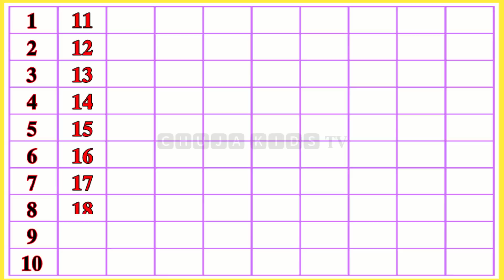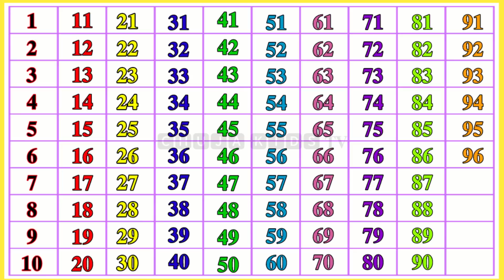Count to 100 with Fun and Exciting Visuals for Kids |Teach your Kids Count to 100 in Minutes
𝙔𝙤𝙪𝙧 𝙌𝙪𝙚𝙧𝙞𝙚𝙨-
numbers counting
numbers song
numbers
counting
learn to count
counting songs
counting songs for kids
learn numbers
123
counting numbers
learn counting
count to 1-100
nursery rhyme
count
learning numbers
easy counting
rhyme
1 to 100
videos for kids
1 - 100 counting
1-100 counting song
toddlers
12345
kids videos
learn
1 to 100 numbers counting for kids
numbers
100
skip counting
1 se 100 tak ginti
1 से 100 तक गिनती
one two three
ginti
ginti 1 se 100 tak
100 tak ginti
गिनती 100 तक
गिनती
1 se 100 hindi mein padhe
ginti 100 tak
123 numbers
100 तक गिनती
1 से 100 तक गिनती हिंदी में
1 से 100
shabdon mein ginti
1 से 100 तक गिनती हिन्दी में
1 से 100 तक हिन्दी में गिनती
hindi ginti shabdon mein
1 se 100 t tak h hindi mein ginti
maa tara educational
1 से 100 तक अंग्रेजी गिनती
1 से 100 तक हिंदी में गिनती
1 se 100 numbers
ek se sau tak ginti in hindi
hindi mein ginti ek se sau tak
गिनती हिन्दी में 100 तक
padhe 1 se 100 tak
number names in hindi
how to write hindi number names
गिनती 1 से 100
1 से 100 गिनती
छोटे बच्चों की पढ़ाई
ginti 123 video
123 गिनती
123 हिंदी
गिनती पहाड़ा
गिनती 123
गिनती बताइए